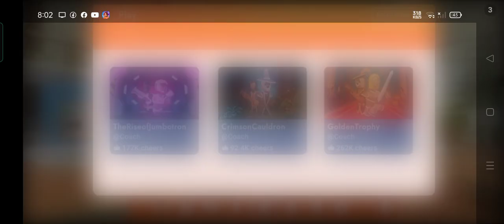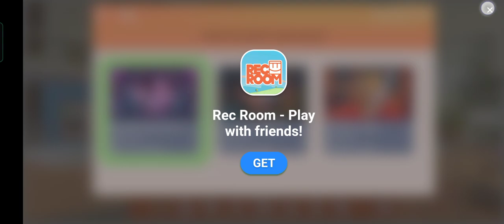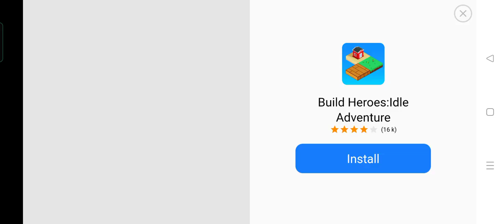kingkong vs betel part2